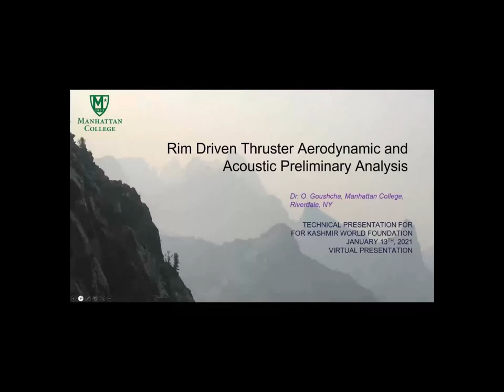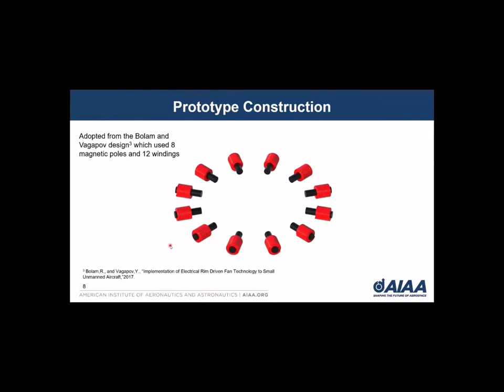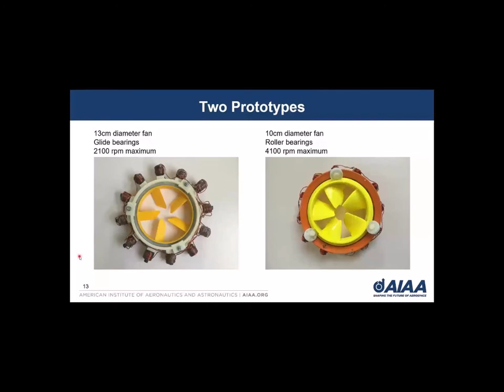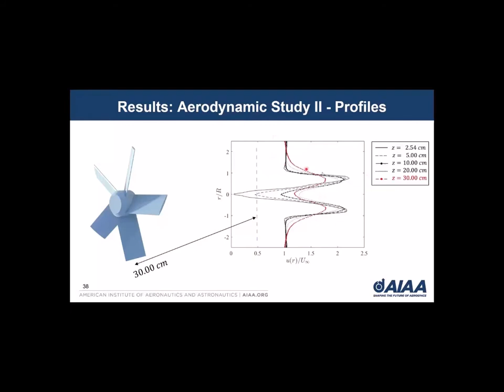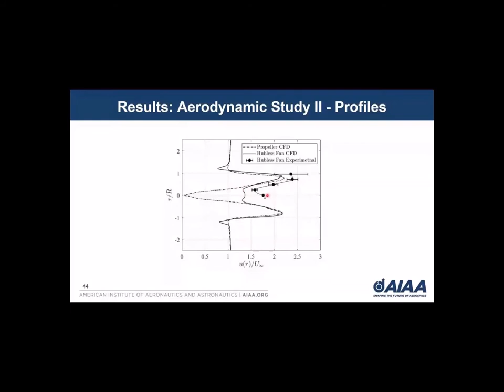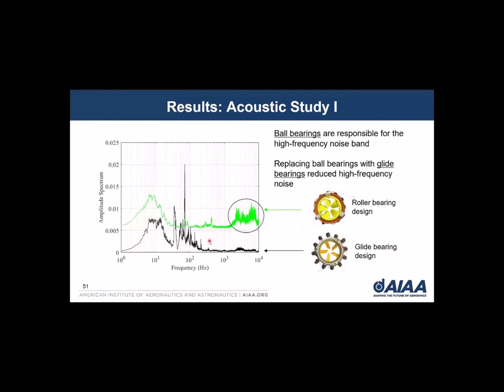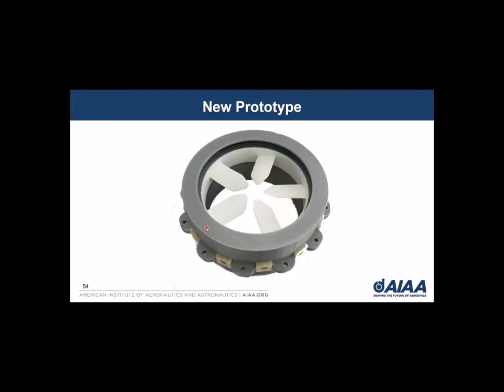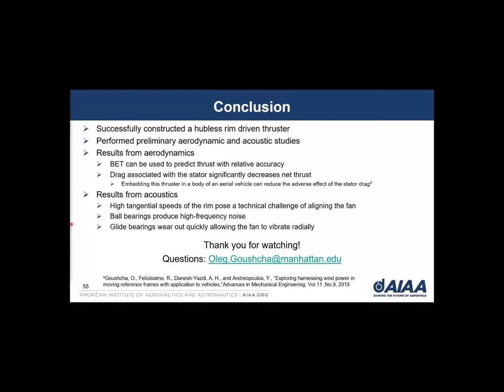KwF Webinar on Rim Driven Hub-less Thrusters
Facebook.com/Kashmirworldfoundation
Facebook.com/DaVinciChallenge
Facebook.com/WildlifeConservationUAVChallenge
Facebook.com/KashmirRobotics
Facebook.com/CounterPoachingGames
Facebook.com/KashmirRoseFashion

Twitter.com/Kashmirworldfdn
Twitter.com/wcUAVchallenge
Twitter.com/Kashmir_Rose

Instagram.com/davincichallenge
Instagram.com/wcUAVc
Instagram.com/Kashmir_Rose